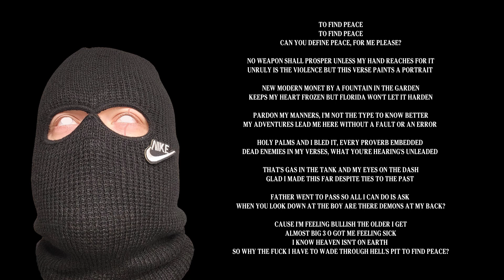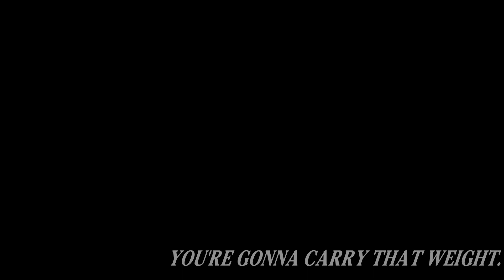peace (prod. by Falak)